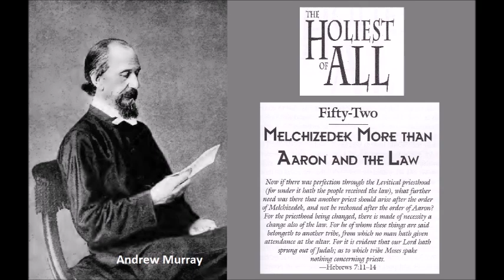"Holiest of All" ch52 - "Melchizedek More Than Aaron And The Law" - Andrew Murray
"Holiest of All" chapter 52 is "Melchizedek More Than Aaron And The Law" from Hebrews 7:11-14, "If therefore perfection were by the Levitical priesthood, (for under it the people received the law,) what further need was there that another priest should rise after the order of Melchisedec, and not be called after the order of Aaron? For the priesthood being changed, there is made of necessity a change also of the law. For he of whom these things are spoken pertaineth to another tribe, of which no man gave attendance at the altar. For it is evident that our Lord sprang out of Juda; of which tribe Moses spake nothing concerning priesthood."